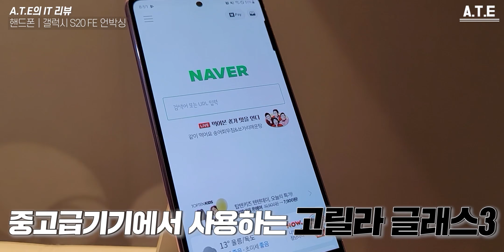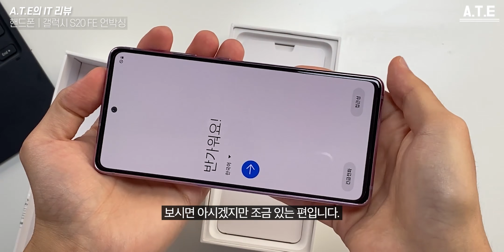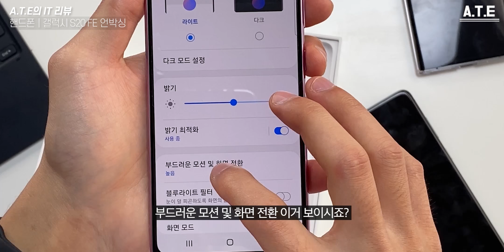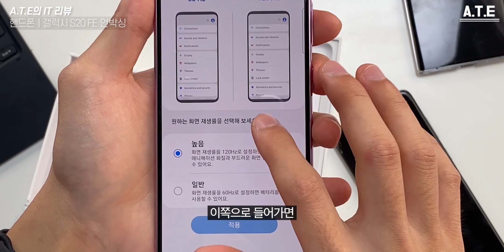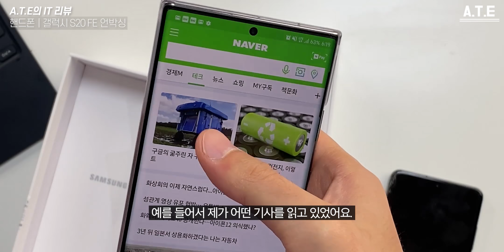필요한거 다 줬지만, 삼성이 저지른 실수! 갤럭시S20FE 언박싱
역대급 팀킬하며 다른것도 킬하는? 갤럭시S20FE
120헤르츠, 방수방진, 배터리4500mah, 듀얼 OIS, 케이스 충전기까지
필요한 기능들 거의 다 들어갔는데, 가격도 착하다!

안사면 0원 사면 영원!
유용한 꿀팁/설정, 핫한 아이템, 신박한 물건, 최신 기기 리뷰의 모든 것!